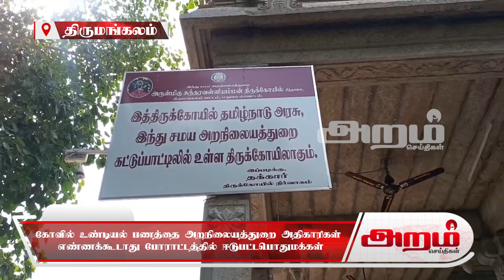கோவில் உண்டியல் பணத்தை அறநிலையத்துறை அதிகாரிகள் எண்ணக்கூடாது போராட்டத்தில் ஈடுபட்டபொதுமக்கள்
மதுரை அருகே உள்ள கோவில் உண்டியல் பணத்தை இந்து அறநிலையத்துறை அதிகாரிகள் எண்ணக்கூடாது என்று போராட்டத்தில் ஈடுபட்ட பொதுமக்கள்-திருமங்கலத்தில் பரபரப்பு